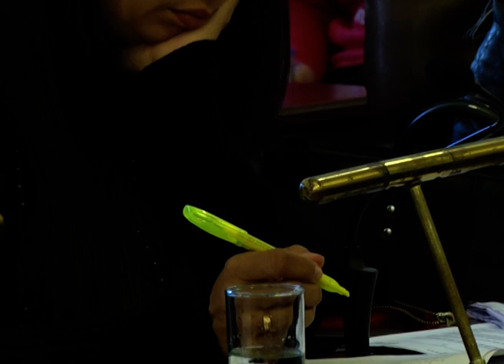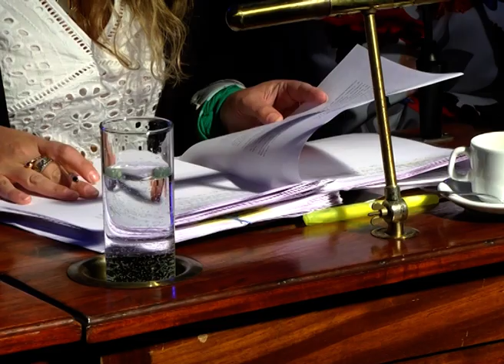COLECTIVOS HCD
NO SE TRATÓ LA SUBA DEL BOLETO EN EL HCD. DESDE LA OPOSICIÓN INICARON QUE LES  PREOCUPA LA DECISIÓN QUE TOMÓ LA EMPRESA EN FEBRERO CUANDO QUITÓ COLECTIVOS, PORQUE TAMPOCO SE SABE CUÁNTOS SON LOS QUE CIRCULAN EN LA CIUDAD, YA QUE SOBRE ESE NÚMERO, DESPUÉS, SE APLICA LA TARIFA", SE ARGUMENTÓ